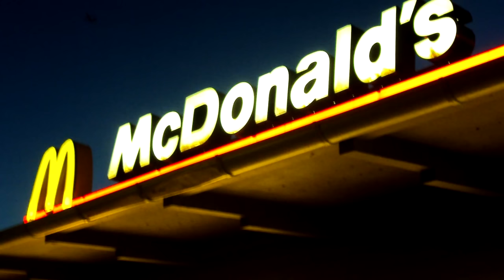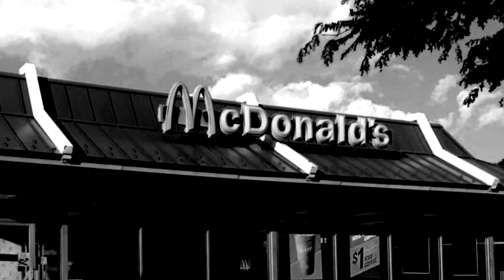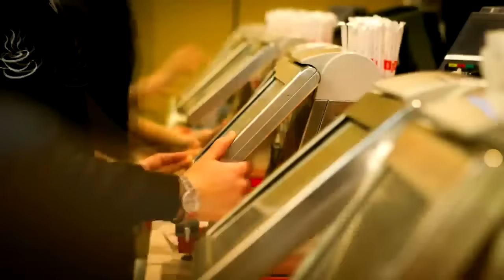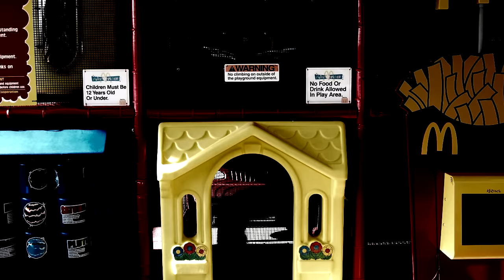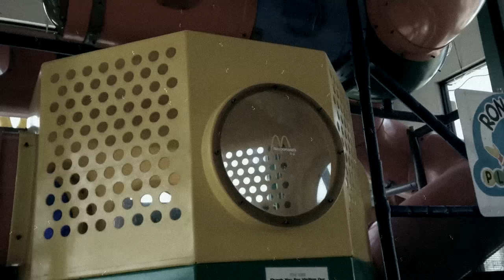5 Experiencias paranormales ocurridas en McDONALD'S II │ MundoCreepy │ NightCrawler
Probablemente uno de los establecimientos de comida rápida más emblemáticos del mundo y también el que tiene más teorías conspirativas y leyendas urbanas a su alrededor, un Mcdonalds puede ser un lugar de alegría y diversión, pero no está exento de las historias paranormales.